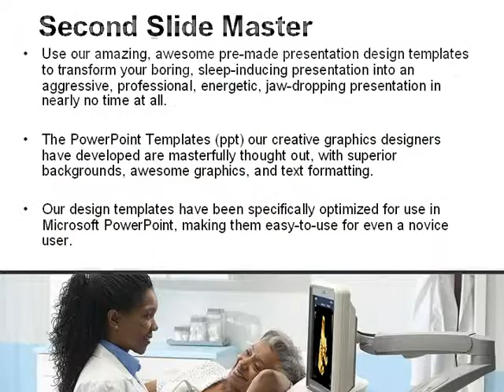Ultrasound Examination PowerPoint Template by PoweredTemplate.com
Ultrasound Examination PowerPoint Template for presentations.